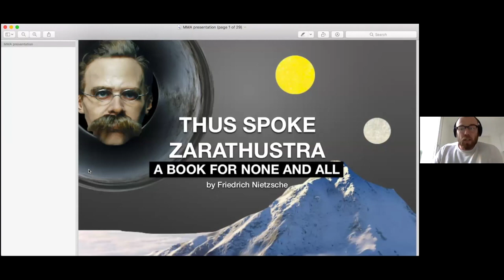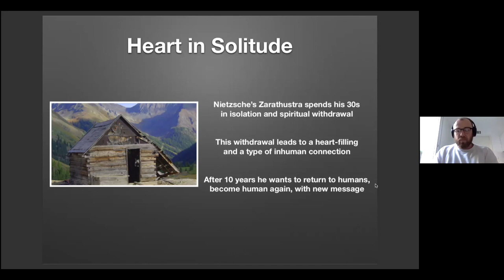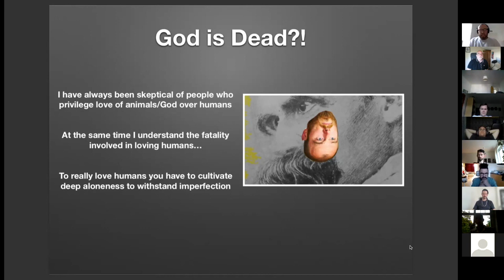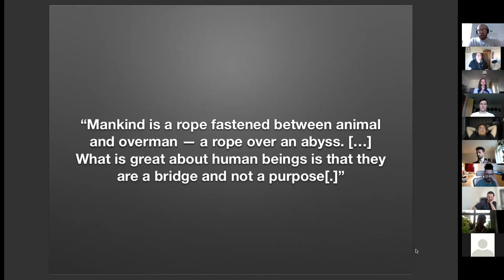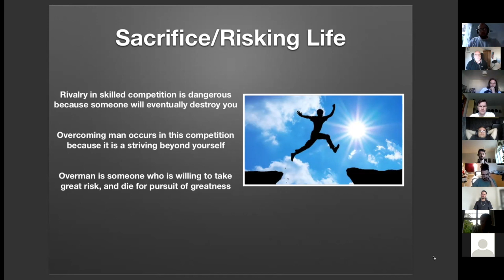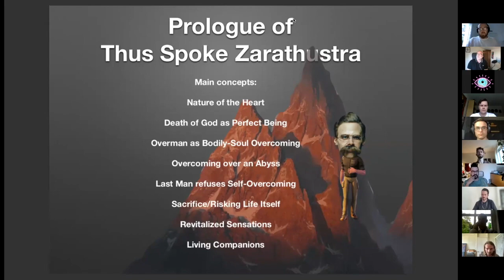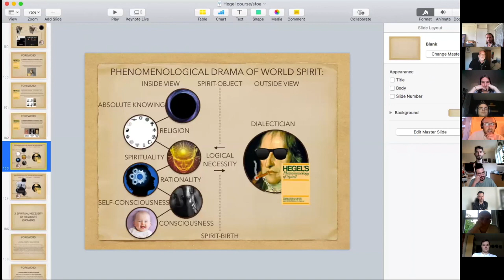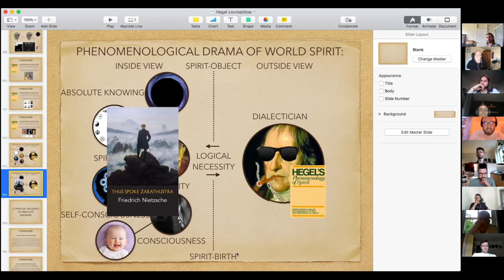CADELL LAST: Zarathustra and the last man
Cadell Last's THUS SPOKE ZARATHUSTRA COURSE STARTS JULY 14TH 2022 Sing up

Cadell introduces the explosive text known as Thus Spoke Zarathustra by Frederic Nietzche.

About Cadell:

"I am a philosopher interested in interpreting and communicating the greatest philosophical works with the aim of bringing these works into a practical engagement for the life of the mind.  I believe the most important challenge for the human mind today is reconciling itself with itself, that is the body and society that has been given to it through historical contingency. From this spiritual reconciliation we do not get an end to tension or conflict, but a capacity to posit new necessities which may lead to even more interesting and intelligent tension or conflict.     Here my work to this point has focused on highlighting specific great minds and the totality of their body of work. These minds were selected because I believe they are essential for reconciling the mind with historical contingency and the development of new necessities. You can find a course on the work of Sigmund Freud, founder of psychoanalysis, as well as a course on the work of Georg Hegel, and specifically the Phenomenology of Spirit, as it may be the most important philosophical text of the modern age."